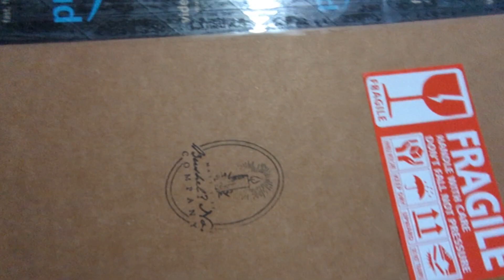Unboxing my order from Bushel? No! Co.! 😍🫶🏻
Check out bushelnocompany.com to get some of these amazing products!! 💕